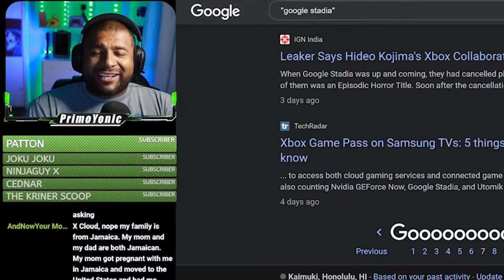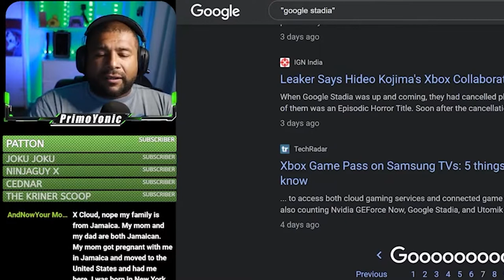HOW I JOINED THE ARMY AND BECAME A RANGER